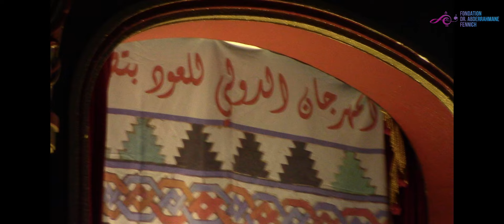Festival international du luth de Tétouan - 2024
La Fondation Dr. Abderrahmane FENNICH a été conviée par le Ministère de la Jeunesse de la Culture et de la Communication à participer au festival international de luth de Tétouan. L'ouverture dudit festival a été réalisée avec brio par l'enfant Ismail Filali, enfant bénéficiant du programme La Musique s'installe à l'hôpital.